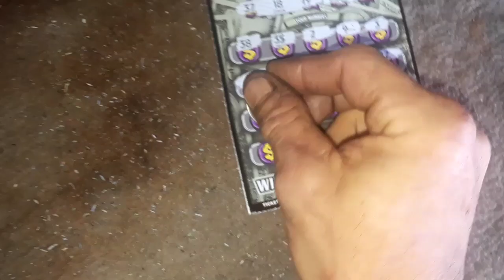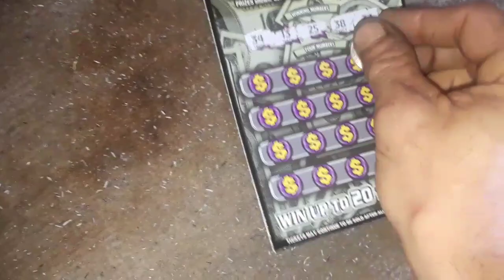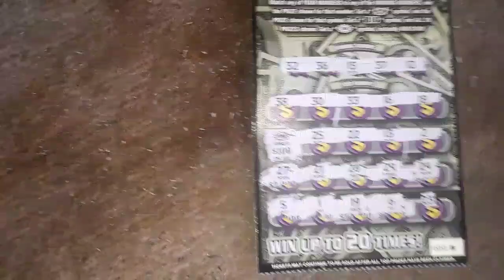Nice Hit 000! The Hanger Explosion!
What can I say? End of Roll Hanger! You Bet!